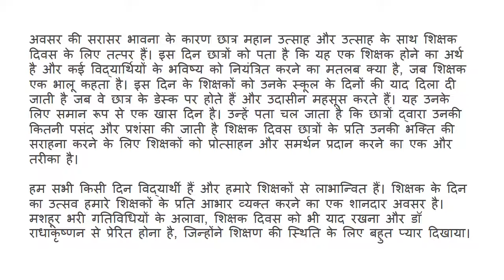शिक्षक दिवस, 5 सितम्बर , भारत (इंडिया)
शिक्षक दिवस, 5  सितम्बर